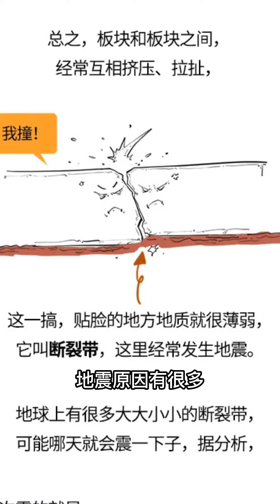为什么四川总是多灾多难？天下未乱蜀先乱，四川人民加油！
为什么四川总是多灾多难？天下未乱蜀先乱，四川人民加油！四川